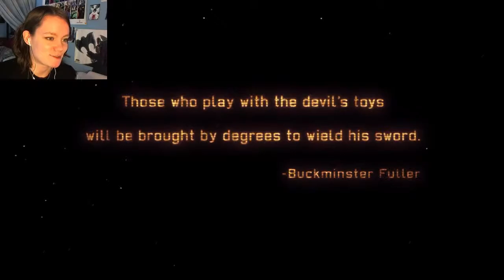XCOM: Enemy Within | 07 | Redo!